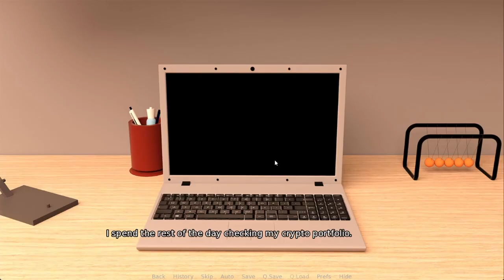Summer Class Walkthrough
Summer Class

Creator: Corn Pop (InsanErotica)